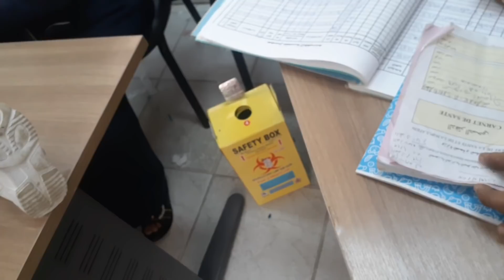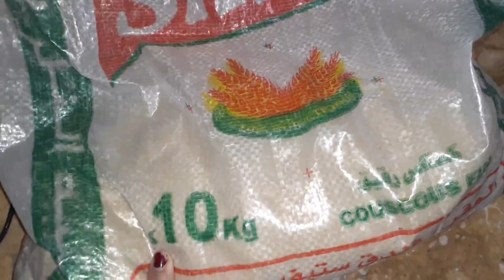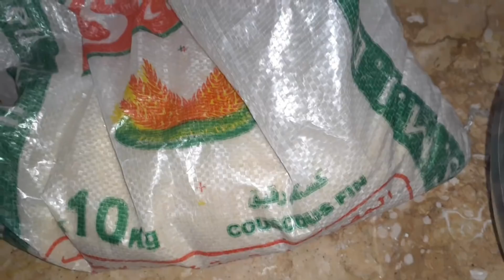رعب تطعيم الاطفال💉،طبخت لأهل زوجي لمصريين كسكسي جزائري